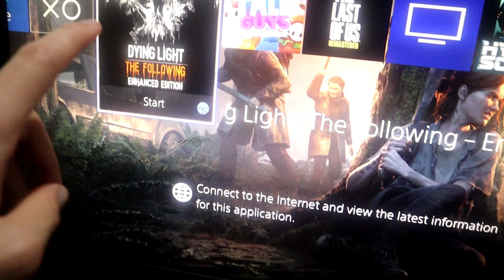Dying Light Duplication Glitches [After Hellraid Patches]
Once again, shoutout to Alm for helping me out with this video.

I hope you guys all enjoyed the video. If you can, please SMASH the like button for more gaming content!

If you made it this far reading the description, thank you.